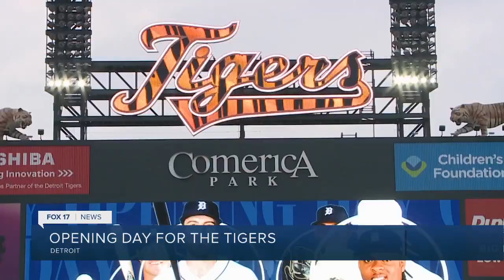Detroit Tigers Opening Day Midday